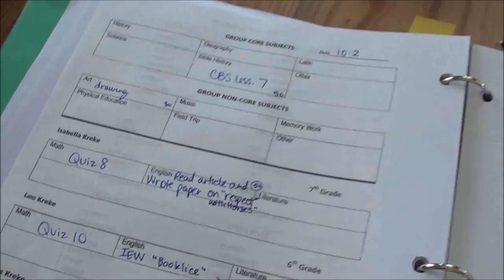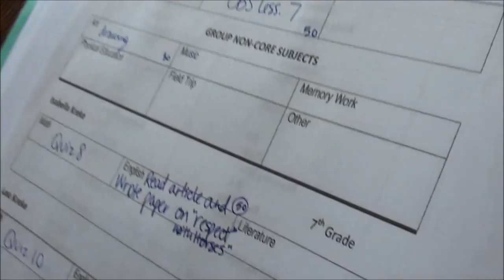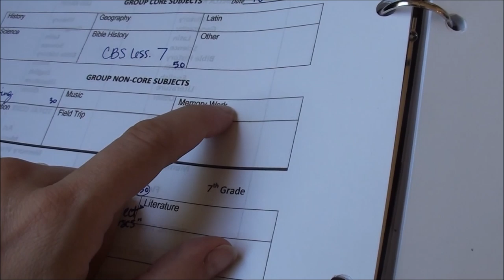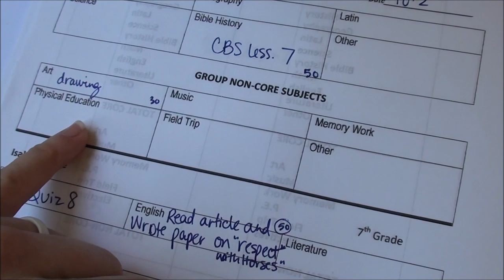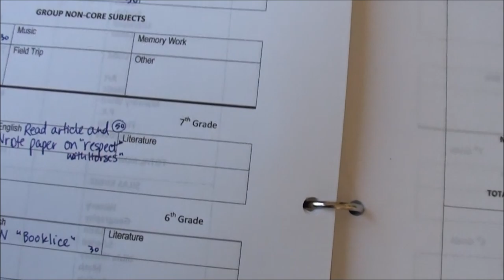IT'S FALL! (see how we LOG HOMESCHOOL HOURS)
To buy the Richeson paint cakes that we use

WELCOME!

Jason & Julie: the parents! AKA "Papa & Mom"